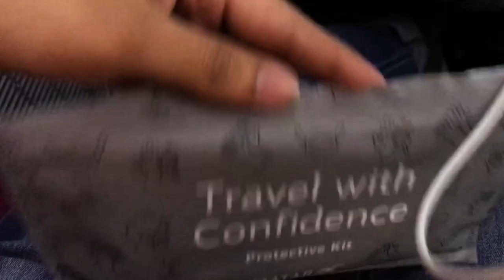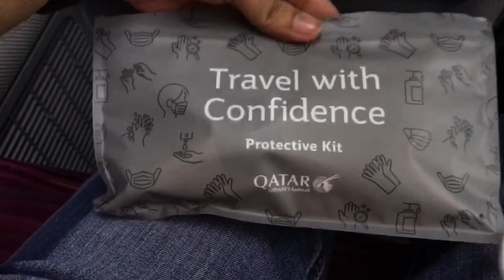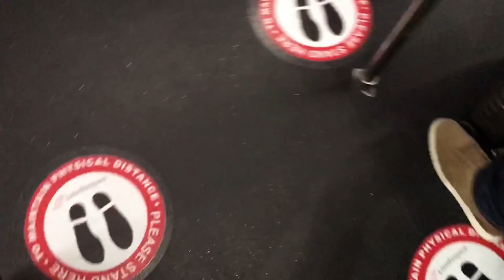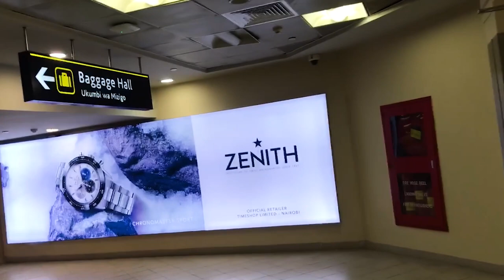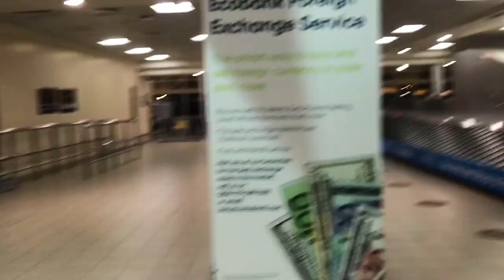Doha se Nairobi Ka Safar By Qatar Airways | Pakistan to Kenya Journey Part 3 | Vlog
This video is the part 3 of my journey from Pakistan to Kenya in which I have travelled to Nairobi from Doha via Qatar Airways.

Travelled via:  @qatarairways